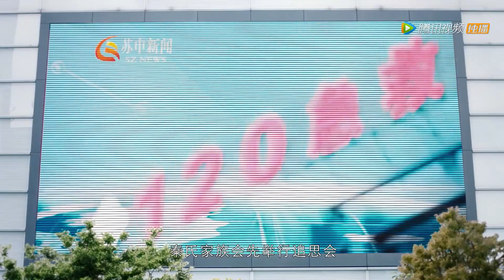灰姑娘绝情出国，霸总奋力挽留，却意外害死了灰姑娘亲哥！ | 中国电视剧 Chinesedrama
✨ ✨ ✨ 剧名（Drama Name）：抬头有星光 You Are My Starlight